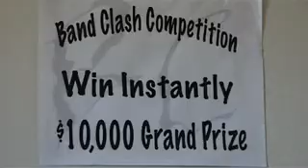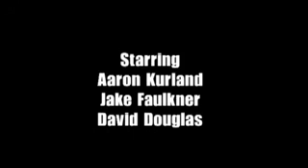Iced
Click the above link for exclusive camp info!

Everything has it's price